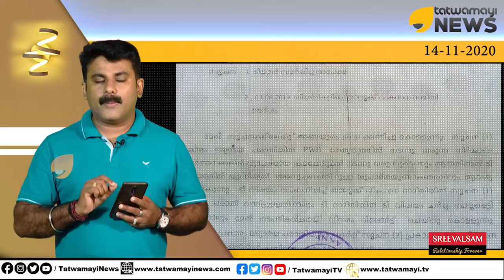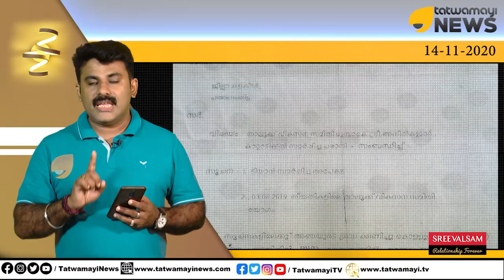ശബരിമലയിൽ പൊതുമരാമത്ത്‌ വകുപ്പിന്റെ അഴിമതിയാറാട്ട് ! നിർമ്മാണങ്ങളിലൂടെ കൊള്ളയടിക്കുന്നത് കോടികൾ !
ശബരിമലയിൽ പൊതു മരാമത്ത്‌ വകുപ്പിന്റെ അഴിമതിയാറാട്ട് !അഴിമതിക്കെതിരെയുള്ള വികസനസമിതിയുടെ പരാതി പോലും അട്ടിമറിക്കാൻ നീക്കം; ഓരോ വർഷവും അശാസ്ത്രീയ നിർമ്മാണങ്ങളിലൂടെ കൊള്ളയടിക്കുന്നത് കോടികൾ ! | Sabarimala